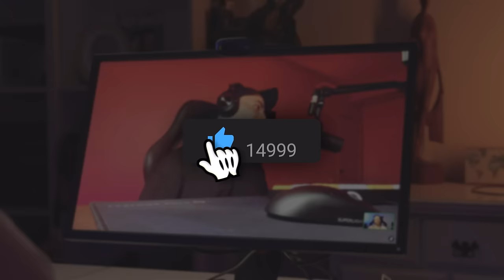Аналитик Cloud9 — про уход electronic и sh1ro и работу в C9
00:00 - Начало
01:10 - Как ты пришел в киберспорт?
02:20 - Что было не так с PRO100?
02:40 - Когда ты понял, что нужно уходить из PRO100? Почему вы расстались?
03:02 - Что ты думал делать дальше после расставания с PRO100?
03:36 - Как и когда ты пришел в Gambit?
04:12 - Создание Gambit Youngsters - твоя идея?
05:17 - CYBERSHOKE
06:09 - Про роль B1ad3 в создании Gambit Youngsters
08:27 - Как думаешь, почему groove так долго думал над созданием академки?
08:51 - Тебе понадобился всего один сезон чтобы собрать состав?
09:57 - Какие еще кандидаты были в Gambit Youngsters?
10:51 - Как мог бы поменяться состав Gambit Youngsters?
11:41 - Правда ли, что родители sh1ro не хотели его отпускать?
12:27 - Замена supra на Hobbit. Почему?
14:02 - Замена interz на buster
15:24 - Уход sh1ro
16:08 - Если бы Electronic не ушел, Hobbit и Perfecto остались бы?
16:45 - Будущее Hobbit и Perfeco
18:00 - m0nesy в Cloud9???
18:28 - Насколько важно наличие снайпера в команде?
19:42 - У вас была проблема "голосов"? Каждый хотел коллить?
20:21 - Почему в идеальном составе (с Electronic и Perfecto) ничего не получилось?
20:52 - Будущее Cloud9
21:14 - Слухи: hooch в Cloud9?
22:06 - Когда ты понял, что уходишь из Cloud9?
23:06 - Cloud9 академия?
24:18 - Миф: Ты вместо groove выполнял роль тренера после бана?
25:17 - У тебя есть инвайты на позицию тренера?
26:05 - Блиц!
26:12 - Топ-3 Тренеры
26:17 - Топ-3 Снайперы
26:30 - Топ-3 Капитаны
27:21 - Конец